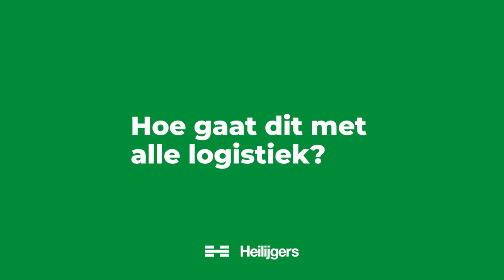House Modernes Utrecht - bouwupdate#2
De Blauwe Planeet aan de Oude Gracht in Utrecht is niet meer. Wat gebeurt er achter de schermen om het gebouw te revitaliseren naar House Modernes? bouwupdate Logistiek slimme oplossingen en circulair materiaalgebruik.